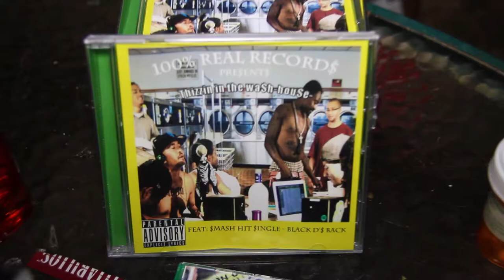King Cobra- Drugged Up (Official Video)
Directed by: Bentley Benny